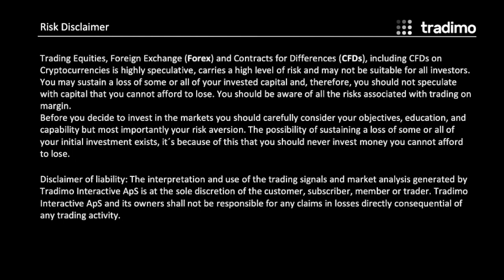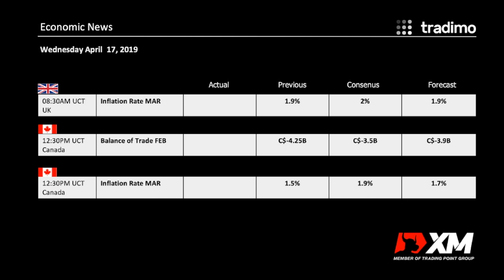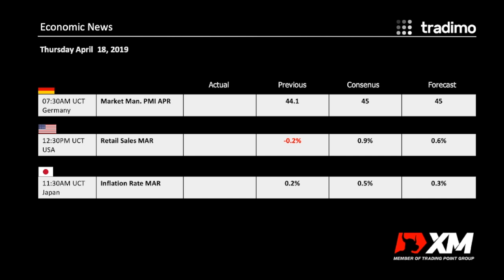Morning Call for April 17 till April 18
April 19 is "Good Friday" and no important news are expected!